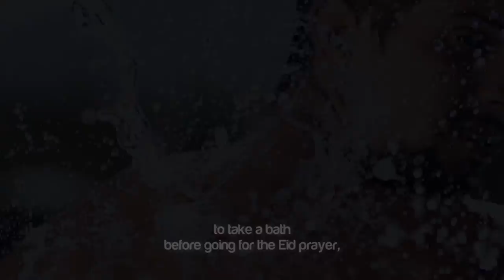Sunan Relating To The Eid Festival ᴴᴰ ┇ SunnahRevival ┇ by Sheikh Muiz Bukhary ┇ TDR Production ┇